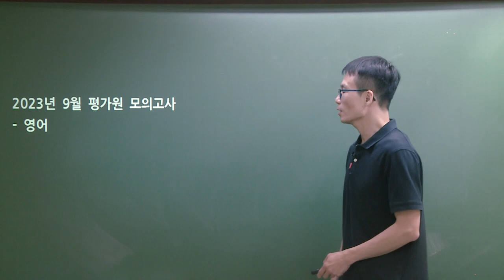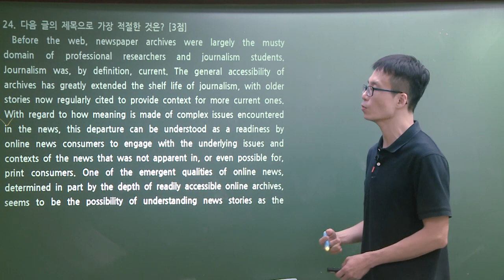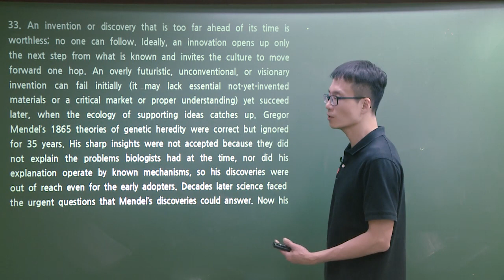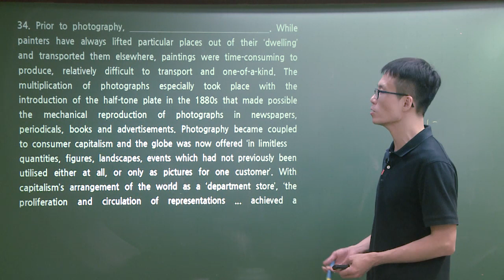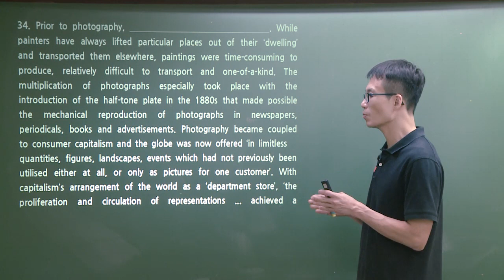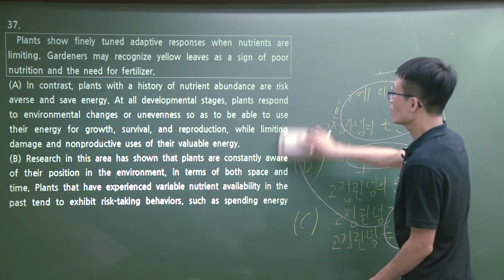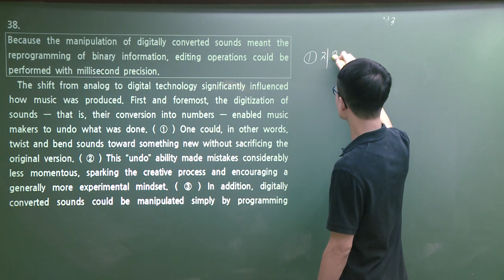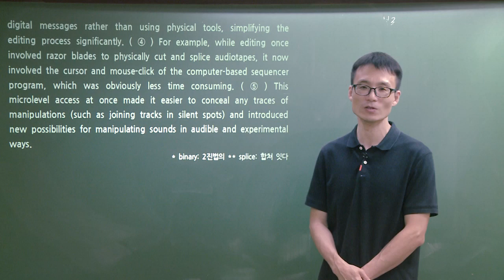[고3] 2023년 9월 평가원(9월 6일 시행) 모의고사 '영어' 해설강의 ★ 종로학원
[고3] 2023년 9월 평가원(9월 6일 시행) 모의고사 '영어' 해설강의 ★ 종로학
원